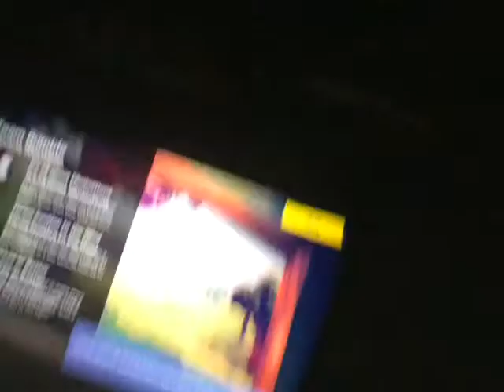My Skins And Backblings in fortnite battle royale